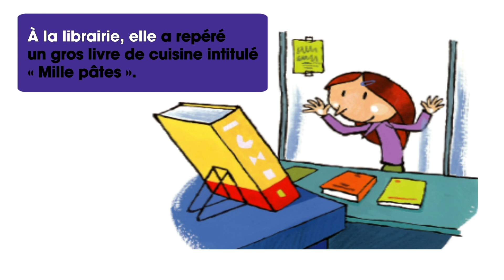Animation Lecture 20 Beurk ! Encore des légumes